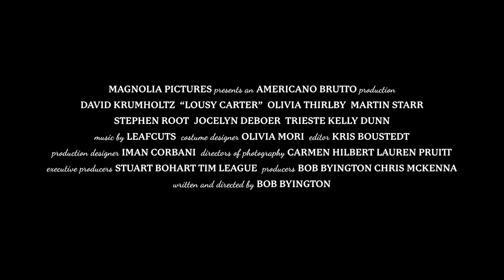Lousy Carter Official Trailer (2023) - David Krumholtz, Martin Starr, Olivia Thirlby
Check out the official Lousy Carter Trailer starring David Krumholtz, Martin Starr, Olivia Thirlby

UK Release Date: October 20, 2023
Starring: David Krumholtz, Martin Starr, Olivia Thirlby
Directed By: Bob Byington

Synopsis: Man-baby Lousy Carter struggles to complete his animated Nabokov adaptation, teaches a graduate seminar on The Great Gatsby, and sleeps with his best friend's wife. He has six months to live.